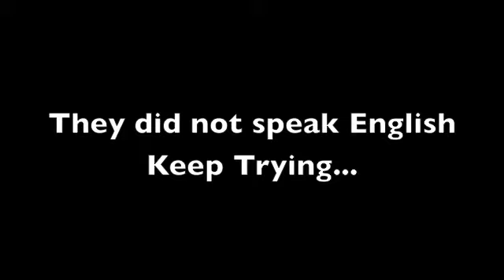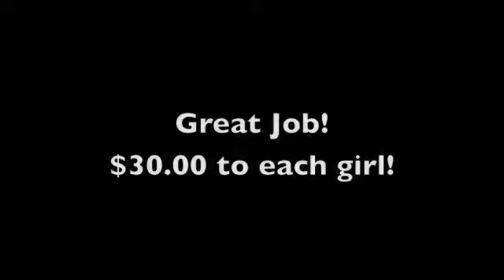Harris Dare NY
Harris Dare New York Explorica 2017 KMS